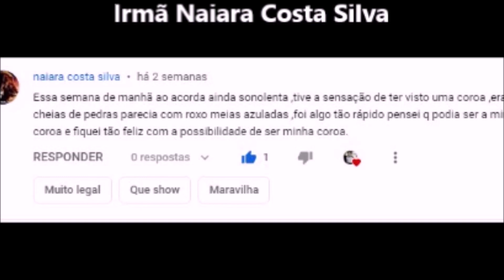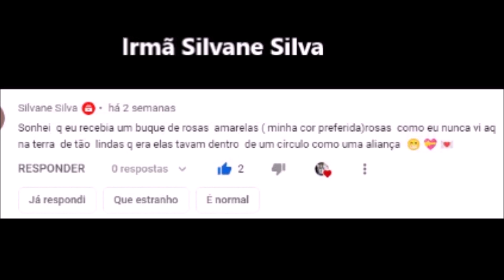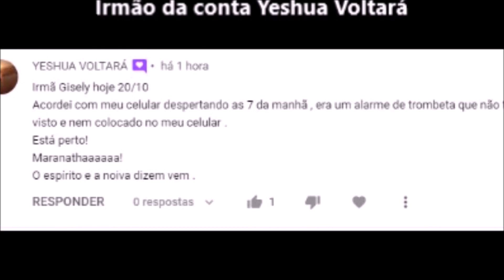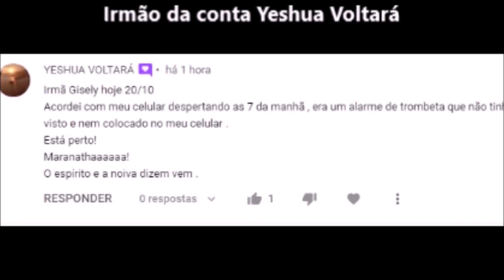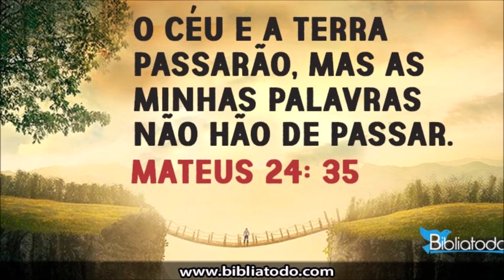POUCO TEMPO NOS RESTA. PREPARE-SE !!!